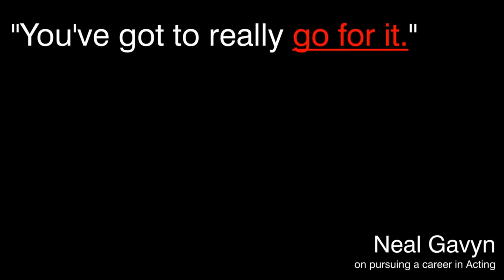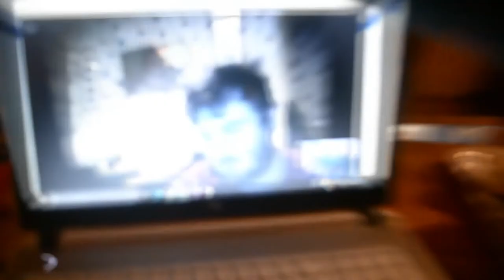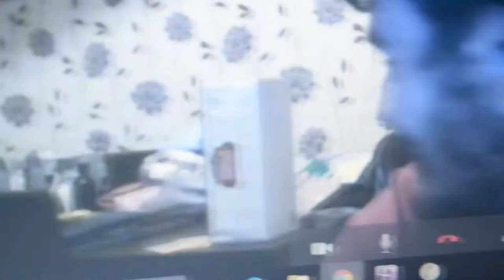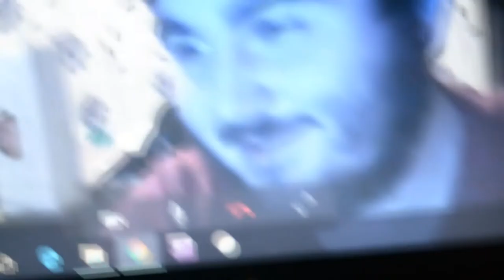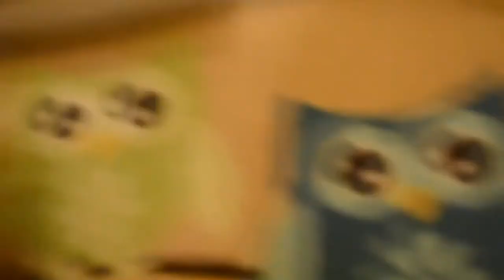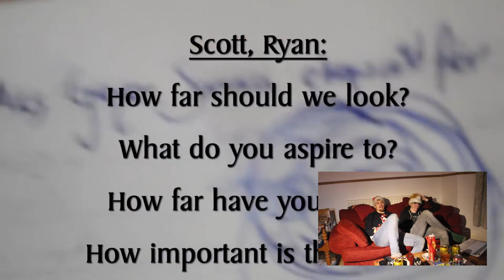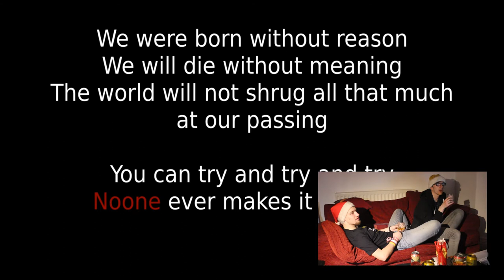Part 2: Scott Cameron and Joe Wells' Christmas Drinking Game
Videos Featured:
00:00 - The Musings of Waiting for a Friend to Get Out of the Shower (ProcrastiNation, 2014)

00:52 - Conveyor Belt (ProcrastiNation, 2014)

02:33 - 5 Things I Hate About You (ProcrastiNation, 2013)

02:48 - Random: December (ProcrastiNation, 2013)

04:00 - Discuss: The Future - Part 3 & Google + (ProcrastiNation, 2013)

04:33 - Coach Trip (Scott Cameron, 2013)

05:00 - Monkey Madness (Scott Cameron, 2008)

06:33 - Rant: Reality TV (ProcrastiNation, 2013)

07:17 - 5 Things: Favourite Places (ProcrastiNation, 2013)

08:50 - The Greatest Gift (Sainsbury's, 2016)

09:10 - Random: Social Acceptability (ProcrastiNation, 2013)

09:29 - Chronicles of Swag (Thelastarmistead, 2012)

10:25 - Discuss: The Future - Part 2 (ProcrastiNation, 2013)

11:17 - 5 Things: Britain (ProcrastiNation, 2013)

15:44 - Random: Counting Owls (ProcrastiNation, 2013)

16:59 - Discuss: The Future - Part 1 (ProcrastiNation, 2013)

19:35 - 5 Things: Opinions (ProcrastiNation, 2013)

19:50 - Mum's Birthday (AlmostADarkKnight, 2014)

20:33 - FUN DAY - Behind The Scenes (AlmostADarkKnight, 2013)

20:58 - Episode 1 - New Things and Other Things (AlmostADarkKnight, 2013)

21:40 - Satire (becauseimwells, 2016)

21:48 - Elbow - The Loneliness of a Tower Crane Driver (becauseimwells, 2016)

21:57 - This Town (becauseimwells, 2016)

22:09 - In Persuit of a Satisfied Mind (becauseimwells, 2016)

22:38 - Freezing (becauseimwells & SDC Films, 2016)

26:13 - SUMMER - All the Trimmings (becauseimwells, 2013)

26:52 - "I'm Not Dead" (becauseimwells, 2012)

27:13 - Mon Défi Accent (becauseimwells, 2012)